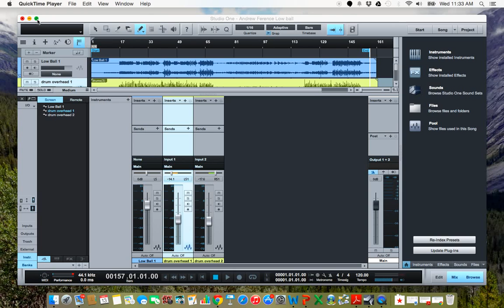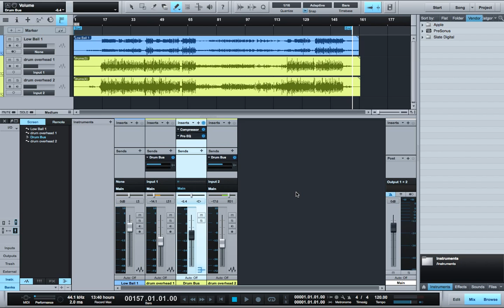Creating a bus in Studio One 2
This was created for an online lesson assignment where I created a bus for two drum tracks in Studio One 2 DAW